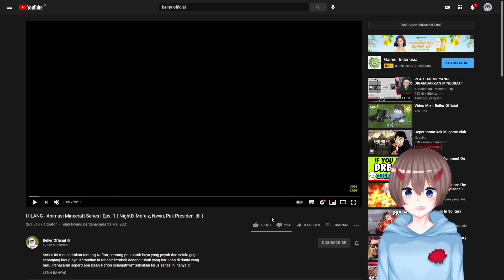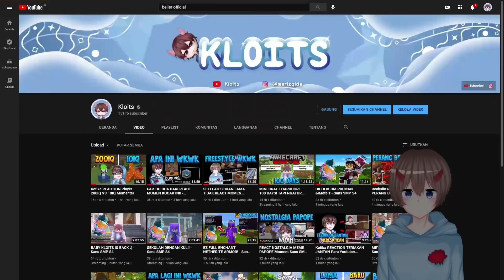Ketika REACT ANIMASI SERIES NIGHTD "HILANG" DAN YOUTUBER MINECRAFT!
[►] Halo teman²! Namaku Kloits dan kali ini kalian lagi nonton 'Reaction tros'

▼ Lainnya ▼
IGN: Kloits
Resource Pack:
Server IP:

▼ Current K-Booster Discord ▼

▼ Tag ▼
Minecraft Indonesia
Minigame